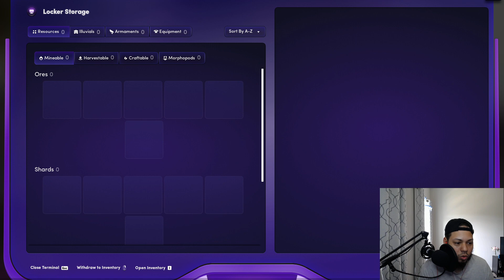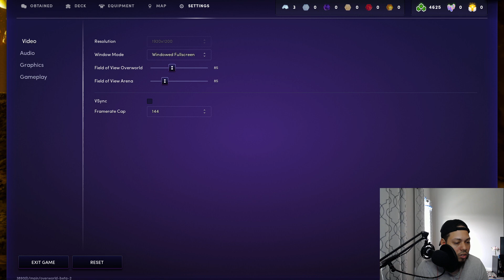Provando jugando illuvium overworld y illuvium arena